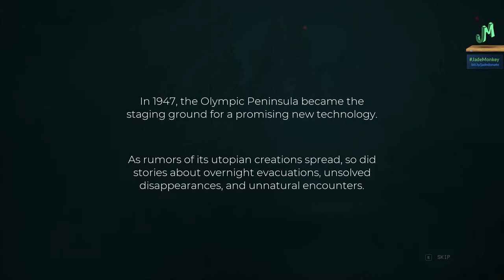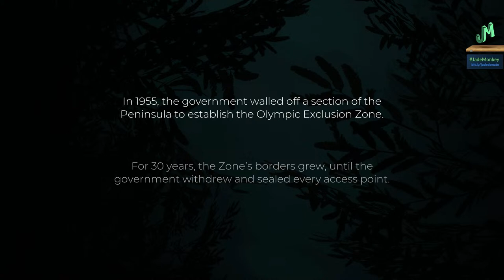Car Survival - Pacific Drive 🎮 Stream 1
🚗 Dive into the heart of the supernatural in Pacific Drive, a first-person driving survival game available on PS5, Xbox Series X, Steam, and Epic Games Store. Join us as we navigate the mysterious Pacific Northwest, facing the unknown in the Olympic Exclusion Zone. Our trusty station wagon, our only ally, will be upgraded live as we tackle each unique challenge. Expect live streams of gameplay, updates, and tips for surviving the Zone's supernatural dangers. Whether you're on PS4, PS5, or Xbox, get ready for an epic drive to survive.